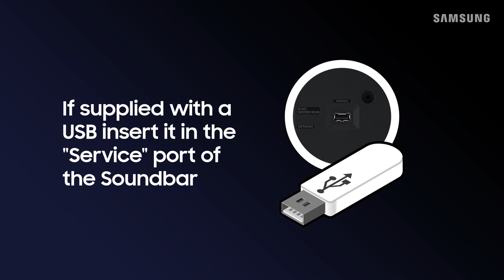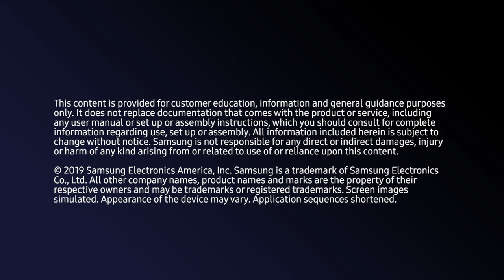How to pair speakers & update software on the HW-Q90R Soundbar | Samsung US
If you are not getting sound from the surround speakers you may have to pair the speakers & update the software to the latest version.

After following the steps in this video, if you still need help troubleshooting your soundbar, visit our samsung.com Repair Center and our team of Customer Care Pros will help you diagnose, troubleshoot, and repair your Samsung product. or call us at: 1-800-SAMSUNG.